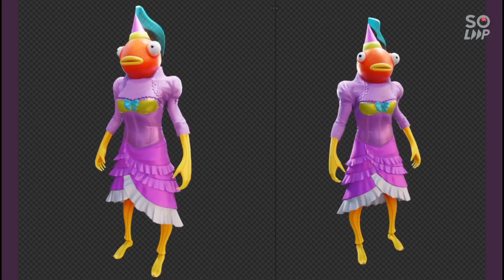September 3 itemshop prediction | Giveaways | Free skins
epic id :24HoursGamings

2)comment your epic I’d and add me up in Fortnite
3)comment on item shop video more 2 to increase chance of winning